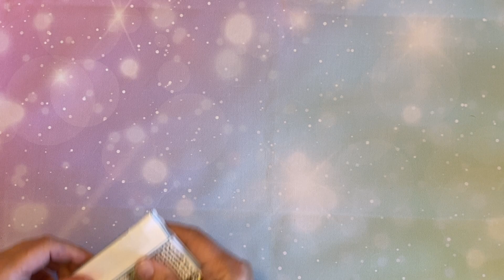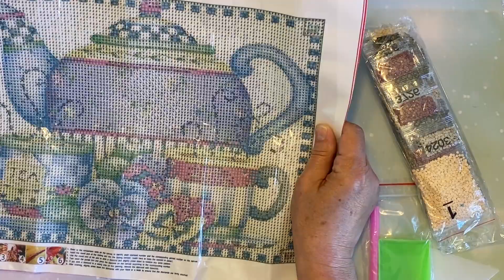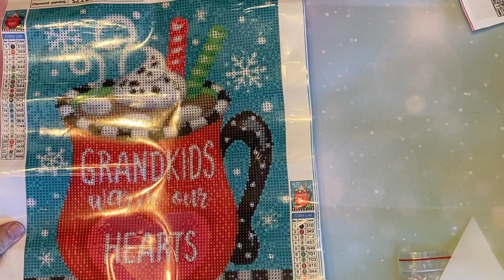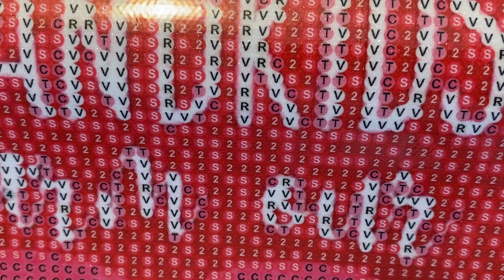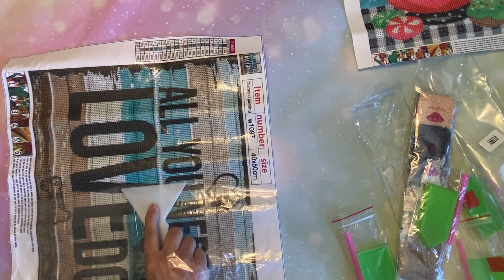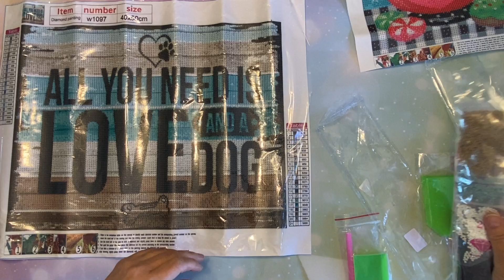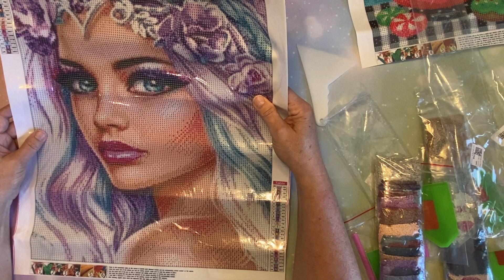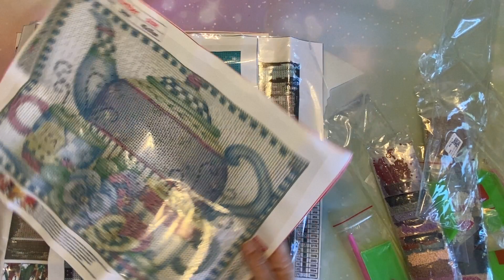DIY Digital Arts Diamond Painting Haul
Diamond Painting Haul - Unboxing - DIY Digital Arts - NOT a PR Package

DiamondsByTeeda